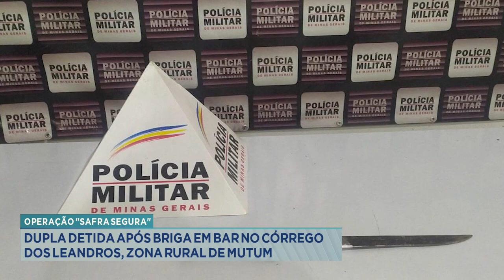Operação Safra Segura: Dupla Detida após Briga em Bar no Córrego dos Leandros, Zona Rural de Mutum.